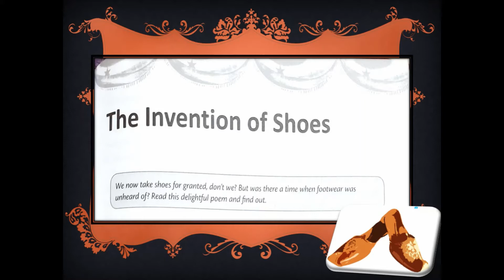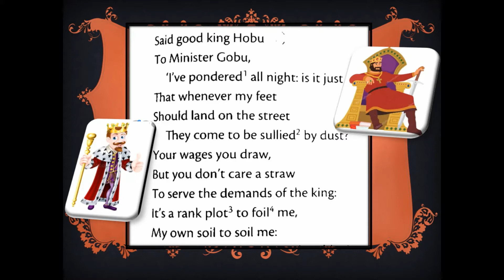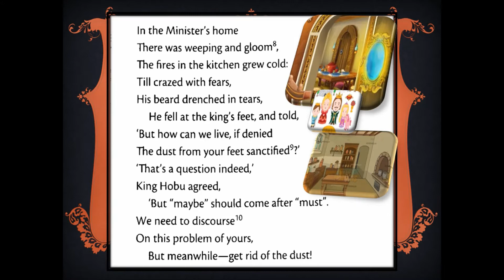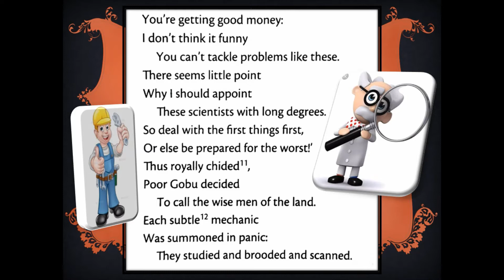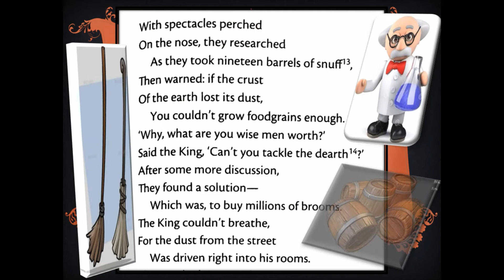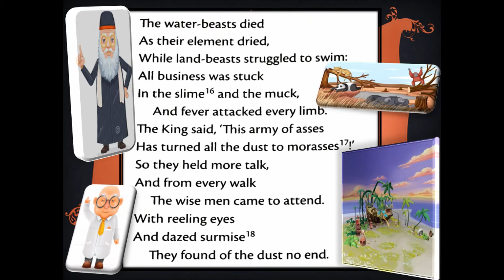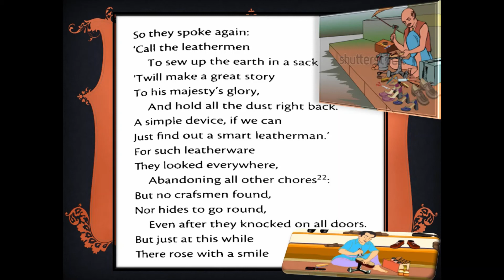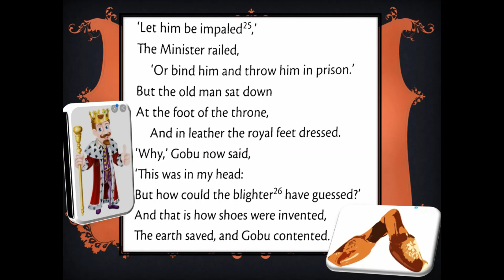English, 7, New Broadway, Poem- 'The Invention of Shoes'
Namaste
This video contains line by line explanation of Poem-4 'The Invention of Shoes'  Class-7 in detail.
Shikha Pradhan